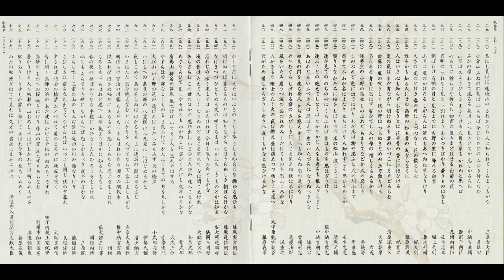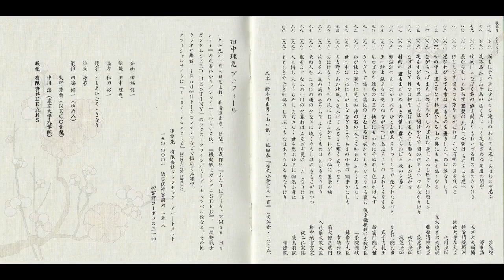お宝音声？【百人一首】田中理恵の百人一首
0:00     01 難波津に咲くやこの花冬ごもり今を春辺と咲くやこの花（王仁）
0:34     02 秋の田のかりほの庵の苫をあらみわが衣手は露にぬれつつ（天智天皇）
1:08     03 春すぎて夏来にけらし白妙の衣ほすてふ天の香具山（持統天皇）
1:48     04 あしびきの山鳥の尾のしだり尾のながながし夜をひとりかも寝む（柿本人麻呂
2:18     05 田子の浦にうち出でてみれば白妙の富士の高嶺に雪は降りつつ（山部赤人）
2:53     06 奥山に紅葉踏みわけ鳴く鹿の声きくときぞ秋は悲しき（猿丸大夫）
3:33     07 かささぎの渡せる橋におく霜の白きをみれば夜ぞふけにける（中納言家持）
4:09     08 天の原ふりさけ見れば春日なる三笠の山に出でし月かも（安倍仲麿）
4:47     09 わが庵は都のたつみしかぞすむ世をうぢ山と人はいふなり（喜撰法師）
5:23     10 花の色はうつりにけりないたづらにわが身世にふるながめせしまに（小野小町）
6:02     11 これやこの行くも帰るも別れては知るも知らぬも逢坂の関（蝉丸）
6:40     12 わたの原八十島かけて漕ぎ出でぬと人には告げよあまの釣舟（参議篁）
7:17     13 天つ風雲のかよひ路吹きとぢよをとめの姿しばしとどめむ（僧正遍昭）
7:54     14 筑波嶺のみねより落つるみなの川恋ぞつもりて淵となりぬる（陽成院）
8:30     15 陸奥のしのぶもぢずり誰ゆゑに乱れそめにしわれならなくに（河原左大臣）
9:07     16 君がため春の野に出でて若菜つむわが衣手に雪は降りつつ（光孝天皇）
9:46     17 立ち別れいなばの山の峰に生ふるまつとし聞かばいま帰り来む（中納言行平）
10:24    18 ちはやぶる神代もきかず竜田川からくれなゐに水くくるとは（在原業平朝臣）
11:02    19 住の江の岸による波よるさへや夢のかよひ路人目よくらむ（藤原敏行朝臣）
11:34    20 難波潟みじかきあしのふしの間も逢はでこの世を過ぐしてよとや（伊勢）
12:11    21 わびぬれば今はた同じ難波なるみをつくしても逢はむとぞ思ふ（元良親王）
12:47    22 今来むといひしばかりに長月の有明の月を待ち出でつるかな（素性法師）
13:21    23 吹くからに秋の草木のしをるればむべ山風をあらしといふらむ（文屋康秀）
13:52    24 月見ればちぢにものこそ悲しけれわが身ひとつの秋にはあらねど（大江千里）
14:25    25 このたびは幣もとりあへず手向山紅葉のにしき神のまにまに（菅家）
14:59    26 名にし負はば逢坂山のさねかづら人に知られでくるよしもがな（三条右大臣）
15:33    27 小倉山みねの紅葉ば心あらば今ひとたびのみゆき待たなむ（貞信公）
16:05    28 みかの原わきて流るる泉川いつみきとてか恋しかるらむ（中納言兼輔）
16:37    29 山里は冬ぞさびしさまさりける人目も草もかれぬと思へば（源宗于朝臣）
17:09    30 心あてに折らばや折らむ初霜の置きまどはせる白菊の花（凡河内躬恒）
17:41    31 有明のつれなく見えし別れよりあかつきばかり憂きものはなし（壬生忠岑）
18:13    32 朝ぼらけ有明の月と見るまでに吉野の里に降れる白雪（坂上是則）
18:46    33 山川に風のかけたるしがらみは流れもあへぬ紅葉なりけり（春道列樹）
19:19    34 久方の光のどけき春の日にしづ心なく花の散るらむ（紀友則）
19:52    35 誰をかも知る人にせむ高砂の松も昔の友ならなくに（藤原興風）
20:27    36 人はいさ心も知らずふるさとは花ぞ昔の香ににほひける（紀貫之）
20:59    37 夏の夜はまだ宵ながら明けぬるを雲のいづこに月やどるらむ（清原深養父）
21:31    38 白露に風の吹きしく秋の野はつらぬきとめぬ玉ぞ散りける（文屋朝康）
22:04    39 忘らるる身をば思はず誓ひてし人の命の惜しくもあるかな（右近）
22:37    40 浅茅生の小野の篠原しのぶれどあまりてなどか人の恋しき（参議等）
23:09    41 しのぶれど色に出でにけりわが恋は物や思ふと人の問ふまで（平兼盛）
23:43    42 恋すてふわが名はまだき立ちにけり人知れずこそ思ひそめしか（壬生忠見）
24:16    43 契りきなかたみに袖をしぼりつつ末の松山波こさじとは（清原元輔）
24:49    44 逢ひ見てののちの心にくらぶれば昔はものを思はざりけり（権中納言敦忠）
25:22    45 逢ふことの絶えてしなくばなかなかに人をも身をも恨みざらまし（中納言朝忠）
25:54    46 あはれともいふべき人は思ほえで身のいたづらになりぬべきかな（謙徳公）
26:28    47 由良の門を渡る舟人かぢを絶えゆくへも知らぬ恋の道かな（曽禰好忠）
27:01    48 やへむぐらしげれる宿のさびしきに人こそ見えね秋は来にけり（恵慶法師）
27:35    49 風をいたみ岩うつ波のおのれのみくだけてものを思ふころかな（源重之）
28:08    50 みかきもり衛士のたく火の夜は燃え昼は消えつつ物をこそ思へ（大中臣能宣朝臣）
28:40    51 君がため惜しからざりし命さへ長くもがなと思ひけるかな（藤原義孝）
29:15    52 かくとだにえやはいぶきのさしも草さしも知らじな燃ゆる思ひを（藤原実方朝臣）
29:48    53 明けぬれば暮るるものとは知りながらなほうらめしき朝ぼらけかな（藤原道信朝臣）
30:21    54 なげきつつひとりぬる夜の明くるまはいかに久しきものとかは知る（右大将道綱母）
30:56    55 忘れじのゆく末まではかたければ今日を限りの命ともがな（儀同三司母）
31:29    56 滝の音は絶えて久しくなりぬれど名こそ流れてなほ聞こえけれ（大納言公任）
32:04    57 あらざらむこの世のほかの思ひ出にいまひとたびの逢ふこともがな（和泉式部）
32:36    58 めぐりあひて見しやそれともわかぬまに雲がくれにし夜半の月かな（紫式部）
33:08    59 有馬山猪名の笹原風吹けばいでそよ人を忘れやはする（大弐三位）
33:42    60 やすらはで寝なましものをさ夜ふけてかたぶくまでの月を見しかな（赤染衛門）
34:14    61 大江山いく野の道の遠ければまだふみもみず天の橋立（小式部内侍）
34:47    62 いにしへの奈良の都の八重桜けふ九重ににほひぬるかな（伊勢大輔）
35:19    63 夜をこめて鳥のそらねははかるとも世に逢坂の関はゆるさじ（清少納言）
35:52    64 いまはただ思ひ絶えなむとばかりを人づてならで言ふよしもがな（左京大夫道雅）
36:26    65 朝ぼらけ宇治の川霧たえだえにあらはれわたる瀬々の網代木（権中納言定頼）
36:59    66 恨みわびほさぬ袖だにあるものを恋にくちなむ名こそをしけれ（相模）
37:32    67 もろともにあはれと思へ山桜花よりほかに知る人もなし（大僧正行尊）
38:04    68 春の夜の夢ばかりなる手枕にかひなくたたむ名こそをしけれ（周防内侍）
38:36    69 心にもあらでうき世にながらへば恋しかるべき夜半の月かな（三条院）
39:10    70 あらし吹く三室の山のもみぢ葉は竜田の川の錦なりけり（能因法師）
39:44    71 さびしさに宿を立ち出でてながむればいづこも同じ秋の夕暮れ（良選法師）
40:17    72 夕されば門田の稲葉おとづれて蘆のまろやに秋風ぞ吹く（大納言経信）
40:51    73 音に聞く高師の浜のあだ波はかけじや袖のぬれもこそすれ（祐子内親王家紀伊）
41:26    74 高砂のをのへの桜咲きにけり外山の霞立たずもあらなむ（前権中納言匡房）
41:59    75 憂かりける人を初瀬の山おろしよはげしかれとは祈らぬものを（源俊頼朝臣）
42:31    76 契りおきしさせもが露を命にてあはれ今年の秋もいぬめり（藤原基俊）
43:05    77 わたの原漕ぎ出でて見れば久方の雲居にまがふ沖つ白波（法性寺入道前関白太政大臣）
43:40    78 瀬をはやみ岩にせかるる滝川のわれても末にあはむとぞ思ふ（崇徳院）
44:14    79 淡路島かよふ千鳥の鳴く声にいく夜寝ざめぬ須磨の関守（源兼昌）
44:50    80 秋風にたなびく雲の絶え間よりもれいづる月の影のさやけさ（左京大夫顕輔）
45:24    81 長からむ心も知らず黒髪の乱れて今朝はものをこそ思へ（待賢門院堀河）
45:57    82 ほととぎす鳴きつる方をながむればただ有明の月ぞ残れる（後徳大寺左大臣）
46:31    83 思ひわびさても命はあるものを憂きにたへぬは涙なりけり（道因法師）
47:04    84 世の中よ道こそなけれ思ひ入る山の奥にも鹿ぞ鳴くなる（皇太后宮大夫俊成）
47:37    85 ながらへばまたこのごろやしのばれむ憂しとみし世ぞ今は恋しき（藤原清輔朝臣）
48:10    86 夜もすがらもの思ふころは明けやらで閨のひまさへつれなかりけり（俊恵法師）
48:44    87 なげけとて月やは物を思はするかこち顔なるわが涙かな（西行法師）
49:16    88 村雨の露もまだひぬまきの葉に霧たちのぼる秋の夕暮れ（寂蓮法師）
49:50    89 難波江のあしのかりねのひとよゆゑみをつくしてや恋ひわたるべき（皇嘉門院別当）
50:24    90 玉の緒よ絶えなば絶えねながらへば忍ぶることのよわりもぞする（式子内親王）
50:57    91 見せばやな雄島のあまの袖だにもぬれにぞぬれし色はかはらず（殷富門院大輔）
51:32    92 きりぎりす鳴くや霜夜のさむしろに衣かたしきひとりかも寝む（後京極摂政前太政大臣）
52:05    93 わが袖は潮干に見えぬ沖の石の人こそ知らねかわくまもなし（二条院讃岐）
52:39    94 世の中は常にもがもななぎさこぐあまの小舟の綱手かなしも（鎌倉右大臣）
53:13    95 み吉野の山の秋風さ夜ふけてふるさと寒く衣うつなり（参議雅経）
53:47    96 おほけなくうき世の民におほふかなわがたつ杣に墨染の袖（前大僧正慈円）
54:21    97 花さそふ嵐の庭の雪ならでふりゆくものはわが身なりけり（入道前太政大臣）
54:55    98 来ぬ人をまつほの浦の夕なぎに焼くやもしほの身もこがれつつ｜
風そよぐならの小川の夕暮れはみそぎぞ夏のしるしなりける（権中納言定家｜従二位家隆）
56:06    99 人も惜し人もうらめしあぢきなく世を思ふゆゑに物思ふ身は｜
ももしきや古き軒端のしのぶにもなほあまりある昔なりけり（後鳥羽院｜順徳院）